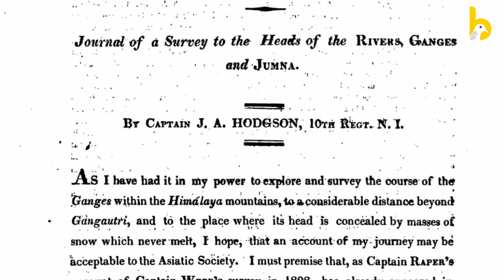जहां 500 साल का इतिहास आज भी बुलंद खड़ा है | Raithal village of Uttarakhand | Village Tour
आइए आपको ले चलते हैं एक ऐसे village के tour पर जहां 500 साल का इतिहास आज भी बुलंद खड़ा है.

Raithal village | रैथल गाँव
500 Years Old Heritage | 500 साल पुरानी विरासत
Panchpura Bhawan | पंचपुरा भवन
Koti banal architecture | Vernacular Architecture of Uttarkashi District
Raithal Homestay I रैथल होमस्टे
 Dayara Bugyal | दयारा बुग्याल
Someshwar Devta | सोमेश्वर देवता
Butter Festival | अंडूडी उत्सव
Selku Festival | सेलकु पर्व

Atal Homestay (Raithal Village): 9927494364.

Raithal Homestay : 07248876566